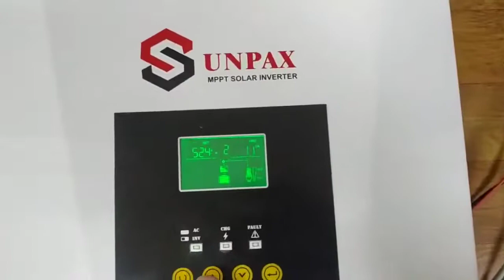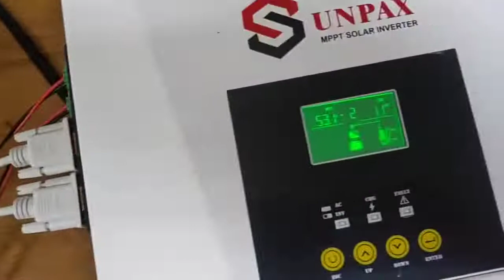SAKO SUNPAX 5 5KW SOLAR INVERTER PARALLEL WORKING мини обзор и тест работы в параллельном подключен